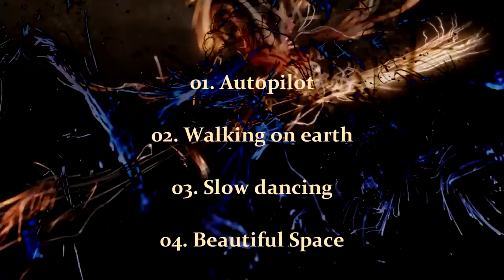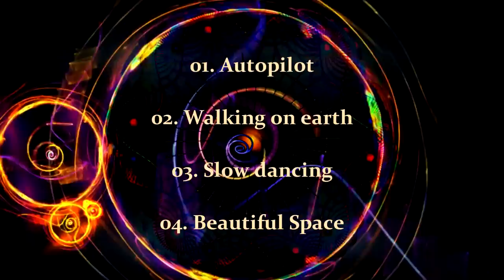NIK MAR - Autopilot | EP Preview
NIK MAR "Autopilot " (EP)
01. Autopilot
02. Walking on earth
03. Slow dancing
04. Beautiful Space
All tracks written & produced by Niko Marantidis
Mastered & Cover design at Pupsidelic Studio

Artist: Nik Mar
Album: Autopilot  "EP"
Album Genre: Psybient, Downtempo
Released: 2014
Video Editing: Pupsidelic
!! SUPPORT IF YOU ENJOY !!